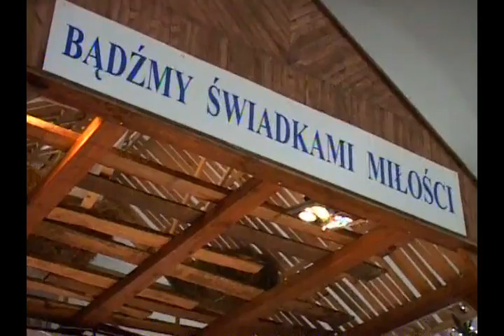Koncert kolęd zespołu "Soli Deo" 2010